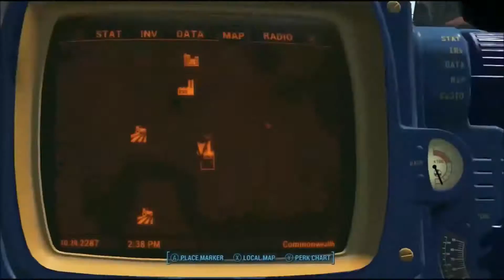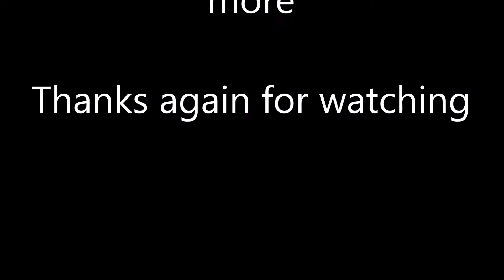Fallout 4 Survival Ghoul Problem Oberland Station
Mods used during game play: All mods are for XB1: Bethesda.net

Coastal Cottage Compatible Cave by DrSPH
Vault 88- More Vault Rooms by sirbalin
OCDecorator by Ethreon
CC’s Improved Roadsigns by ClearanceClarence
Scrap that Settlement by 3Iric
SnapBeds by ferret99gt
Do Your Job Codsworth by SergeantSTARWARS
Unlock Settlement Objects by ANDREWCX
Settler Sandbox and AI Expansion by Omega356258
Nytra’s Performance Tweaks Complete by Nytra
Optimised Building Textures by Nytra
Illuminated Billboards – Lighting ALL by Alastora
BS Defence by Rcollpc
SimpleGreen by ANDREWCX
Eplhla’s Unique First Aid Kits by ephla442
Buffed Minutemen Militis 2 by Dragonovith
Limited Minutemen Quests by chucksteel
Girly Animation by Iangnao
Immersive Drumlin Diner by toon20s
Ephla Unique Chems by ephla442
Place Anywhere by registrator2000
Eli’s Tweaks & Fixes All-In-One by TheRealElianora
Coffee Mod by TheRealElianora
Housekeeping – Scaveging Deluxe by robboten
Busy Settlers No DLC by Depsy
True Storms: Wasteland Edition by Fadingsignal
Vault-Tec Workshop – Power Conduit by Stormlord
Cleaning Station for Clutter by DayCraftMC
Bridge Wall Bunker by Grumpy-Gazz
Blue Lace Underwear and Skin Replacer by Shroudlegacy
Minutemen Morale Pack by EvilViking13
Better Settlers by Thom293
Warehouse Shelves for componets by Stan-Cartman
Overseer’s Armory – Vault 111 Armory by zavien02
More Guardposts by skygeta
Car Scrap Increase by ArtN
Armor and Weapons Keywords by Valdacil
Settlement Limits Slashed by Trainwiz
Do It Yourshelf by dinozaurz
No More Broken Bollards by BLOODYME5S
Replace pack brahmins with eyebots by Nylonathathep
Settlement Management Software by matzman666
Busty EV Body Replacer by tonicmole
Shaikujin’s Better Settlement Alerts by Shaikujin
Inproved Shack Bridges by DarthWayne
Snappable Junk Fences by DarthWayne
UCO: Unified Clothing Overhaul by ANDREWCX
Vault-Tec Pipboy by Nukamage
Unofficial Fallout 4 Patch by Artmoor